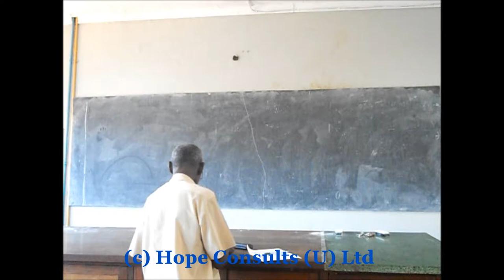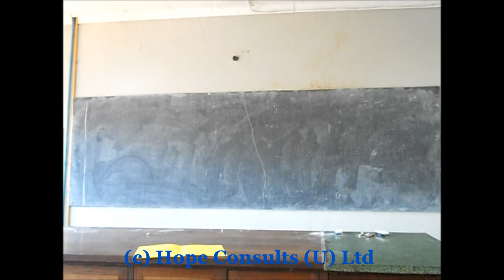Advanced Quantum Mechanics Course Preparation Lecture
This is a PhD Course in Advanced Quantum Mechanics as delivered by Prof. Yusto Kahwa of the Physics Department, Makerere University, Kampala, UGANDA.